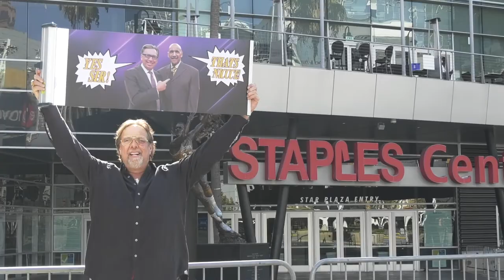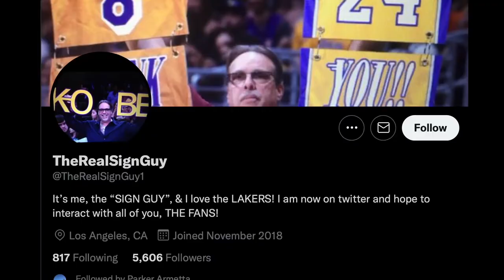Laker's Fan Shows His Appreciation For His Team